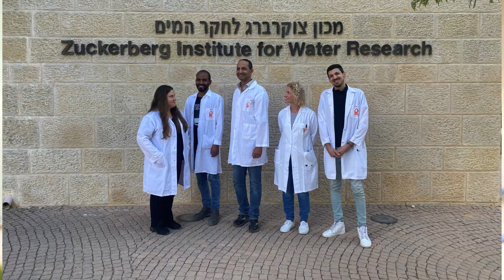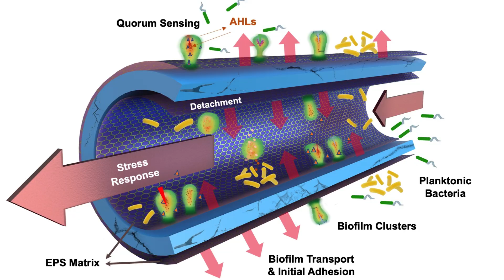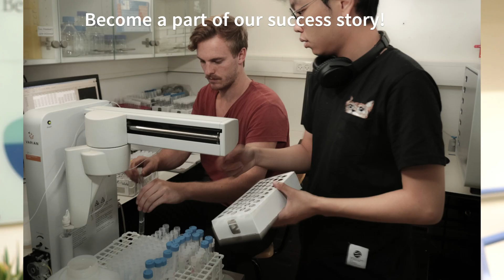Meet Prof. Herzberg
Meet Prof. Herzberg Moshe, the head of the Department of Desalination and Water Treatment at ZIWR.
For the past three decades, the prestigious Zuckerberg Institute for Water Research, nestled in Ben-Gurion University’s Sde Boker campus, has led the charge in the field of desalination. Our journey has been powered by cutting-edge membrane-based technology.